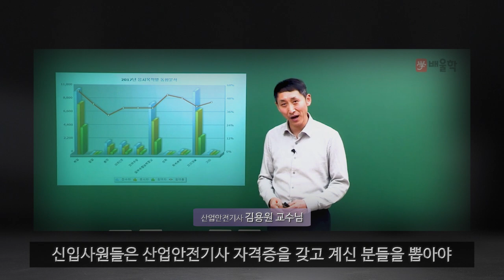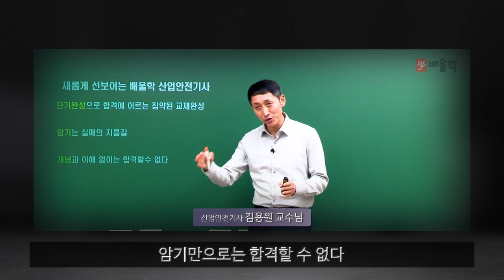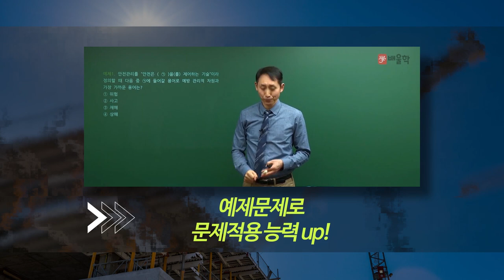[산업안전기사 인강] 산업안전기사의 전설! 김용원 교수의 고퀄리티 산업안전 강의★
한 번도 수강안한 사람은 있어도, 한 번만 수강한 사람은 없다는
산업안전기사의 전설! 김용원 교수님의
산업안전기사 초 하이 퀄리티 합격 완성 강의!